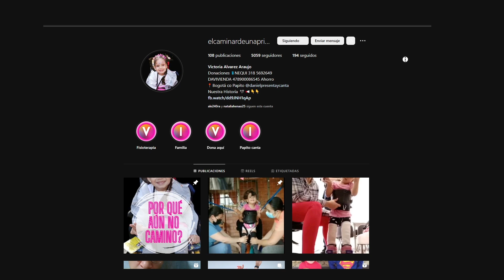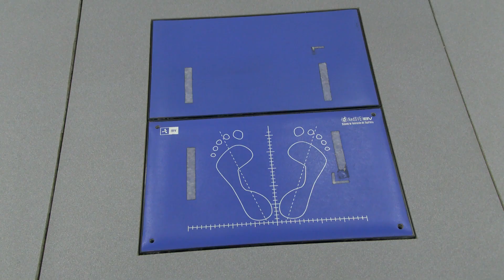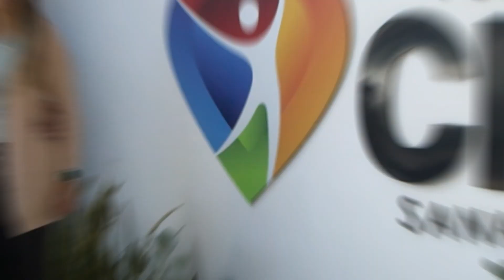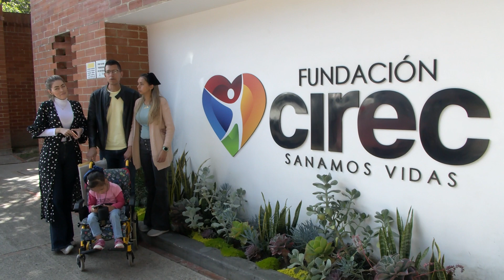La oportunidad de caminar para Victoria | Natalia Henao en Historias Solidarias - Semana Play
Como secuela de una hipoxia durante su nacimiento, Victoria Álvarez tiene hoy en día un retraso motor que no le permite caminar como lo hacen normalmente los niños de cuatro años. Además, debido a la condición migratoria de sus padres, no ha podido acceder a un tratamiento completo de rehabilitación y terapias físicas. Para ayudar a esta princesa la periodista Natalia Henao contactó a la Fundación CIREC quienes le van a proporcionar el tratamiento adecuado, descubra la historia en Historias Solidarias de SEMANA.